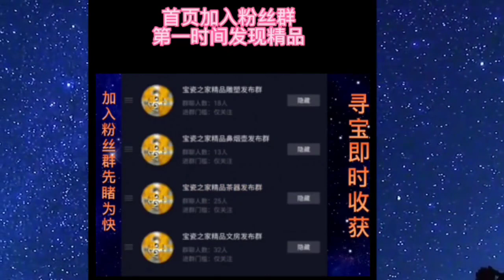重器飞鸣食宿象耳尊来了！稀少青花也敢拿来放漏？今晚你怎能错过